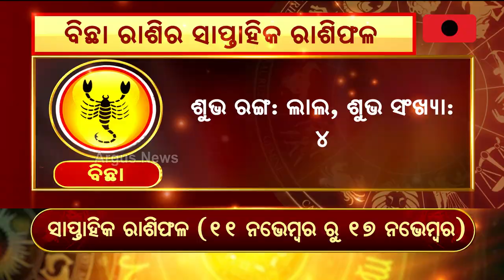Bhagya Bhabisyat | ବିଛା : ଅଧୁରା କାର୍ଯ୍ୟକୁ ସମାପନ କରିବେ ।